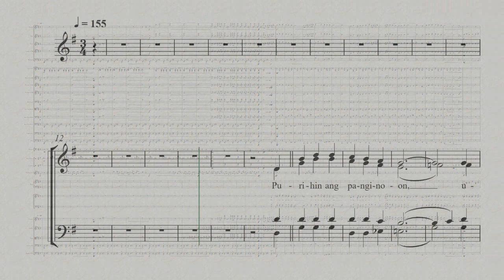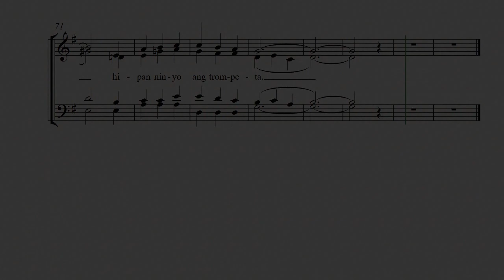Purihin Ang Panginoon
Danny Isidro, SJ/Fruto Ramirez, SJ
Arranged for Choir and Orchestra by Roy S. Lee
This accompaniment is intended for Eucharistic Celebration/Mass purposes only. All other rights reserved by the original composers. Thank you